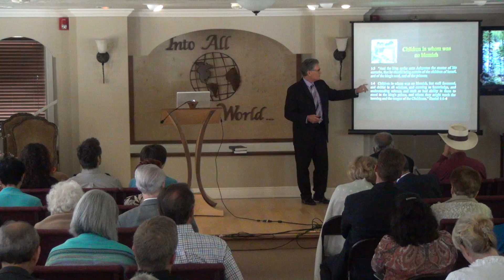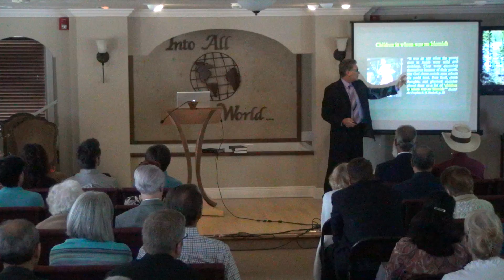May 16, 2015 - Lessons From the Book of Daniel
Sabbath worship hour at Plymouth-Sorrento Seventh-Day Adventist Church with Danny Vierra.